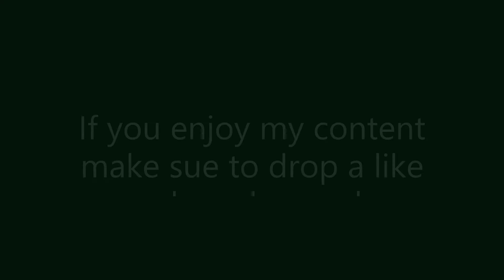Old songs but You're storming Normandy Enlisted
The game is enlisted and the music used is here (you're gonna need Spotify)